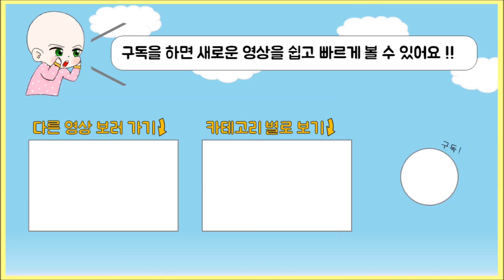새 Bird {팡야} 종이접기 Origami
오늘은 귀여운 새를 접어봤어요!
저는 개인적으로 크게 접으면 잘 모르겠는데 작게 접으면 너무너무 귀엽더라구요!
제가 귀엽다고 느낀 크기의 종이는 3.75cm*3.75cm 크기.
즉 15cm*15cm를 가로세로 4등분 해서 접어준 크기의 종이로 접어줬어요!
이 크기로 접은 새의 크기는 여우접기 썸네일에 있는 새의 크기예요!

-어려울땐 동영상을 첨부터 끝까지 어떻게 접나 한번 보시고 조금씩 멈춰가면서 접어보세요 (*´▽｀*)♡-